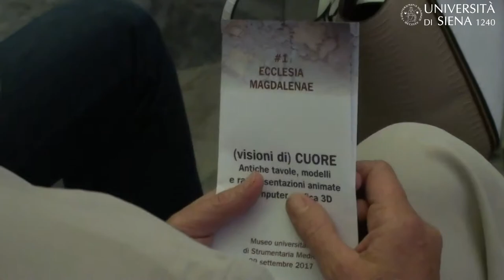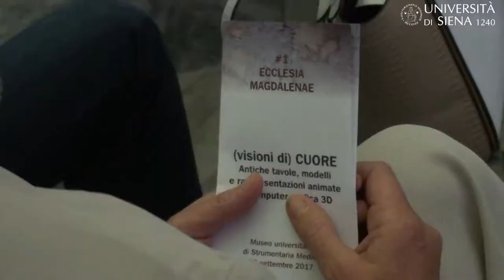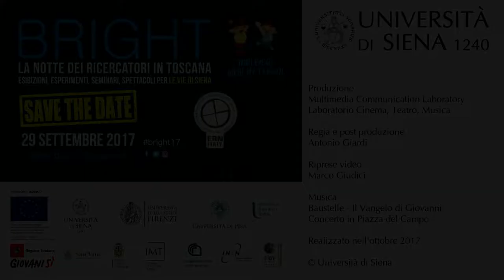Bright 2017: backstage e concerto dei Baustelle!